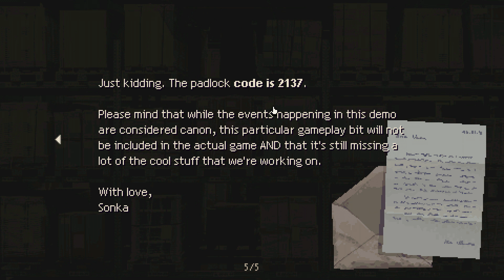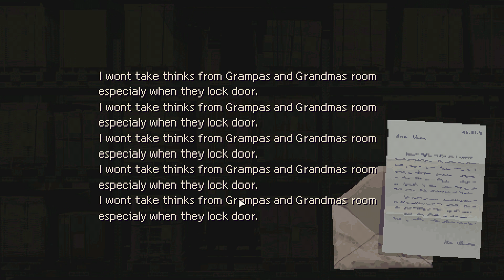Holstin Ready for a polish story! In polish reality?! First Impression | Let's Play Holstin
A psychological survival horror game set in an eerie, isolated 90’s Polish town consumed by an ominous presence. You’ve come looking for answers, but everyone seems possessed by something foul. Explore the festering town, interrogate locals and fight ungodly manifestations to get to the truth. Welcome to let's play Holstin gameplay, Holstin playtest! Ready for a polish story! In polish reality! With polish... neighbours...

About Holstin

Late November 1992. A small, isolated town in eastern Poland is struck by a foul calamity that slowly begins to consume everyone and everything it touches. This is the last known whereabouts of your friend Bartek before he stopped answering your calls. Now, you need to follow in his footsteps to uncover what brought him to this town in the first place and why he possibly couldn’t ever get out.

* Explore a Possessed Town
Something is very wrong in the town of Jeziorne-Kolonia. Explore an eerie, isolated 90’s Polish town that has been consumed by something wretched. The streets are overrun by some kind of filthy slime. The people, the buildings, and the wildlife all seem to be slowly deteriorating from the inside. You need to find your lost friend and get out before this town sinks its claws into you too.

* Fight and Survive Against Unfathomable Monstrosities
Scavenge for scarce supplies and weapons to fight off the twisted monstrosities now roaming the darkest corners of the town. You’re no hero, but your will to live is still strong enough to get through this living nightmare.

* Speak to Locals Slowly Losing Their Sanity
Some questions or puzzles can only be answered by the locals. But they are seldom helpful to outsiders. If you want to understand them, you have to play along with their delusions and understand their inner world. Those still conscious in this void of a town seem like they are suspended between life and death. Their isolated minds slowly edging towards insanity and some of your questions are really starting to get on their shattered nerves…

* Classic Visuals with Modern Tricks and Technology
Our custom in-house technology allows us to bring a new spin on the pixel look. Hand-drawn pixel-art environments now brought to life with dynamic lighting and camera rotation letting you explore the world from eight different angles. Just don’t let those shadows play tricks on your mind.

* Full Voice Acting in Polish and English
Holstin is fully voiced in both Polish and English. Experience chillingly manic performances that will bring you closer to a slew of deranged characters who have long lost touch with reality.